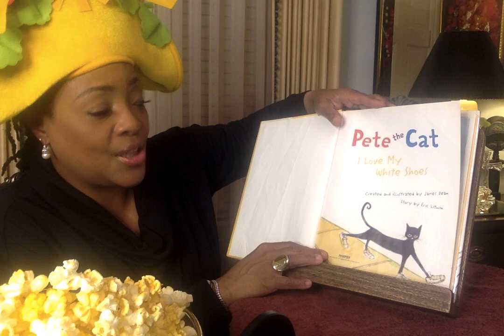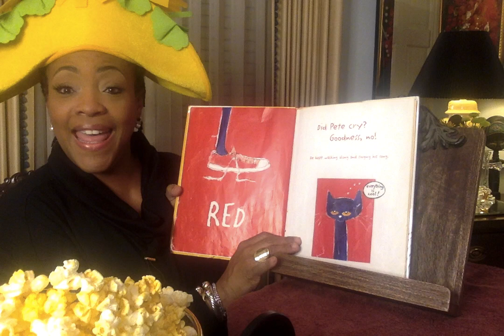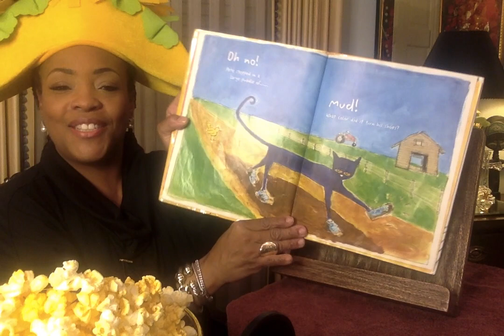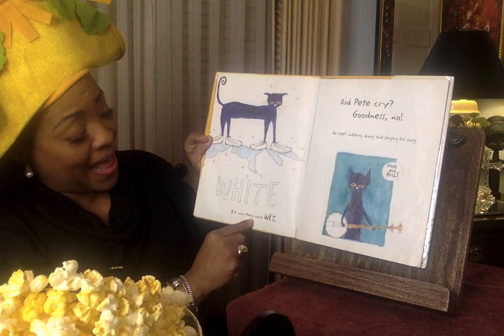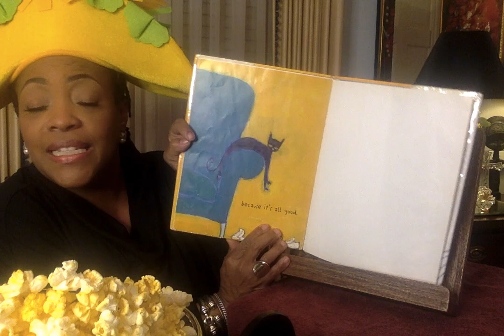TACOTUESDAY Pete The Cat I Love My White Shoes by Eric Litwin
HAPPY TACO TUESDAY!! Pete the Cat travels along stepping in so many things along the way...Does he cry? Goodness no!

The moral of the story is: No matter what you step in, keep walking along and singing your song...

Ms. V.

Channel Art created by:
Mz. Bam It's My life her YouTube link is: